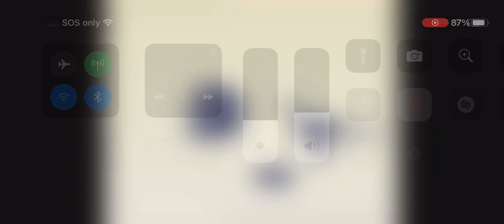Fish I’m a dinosaur